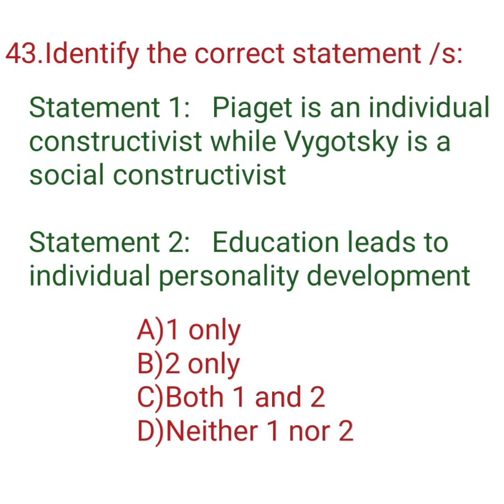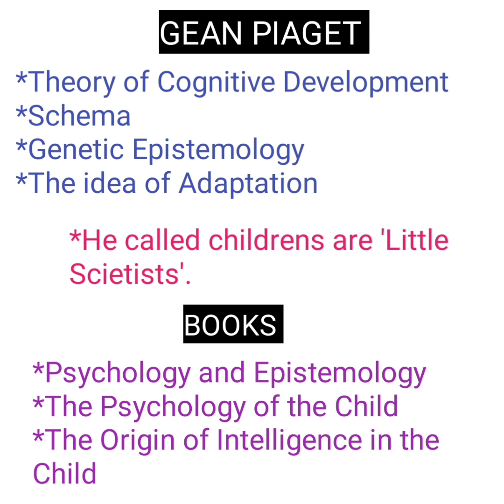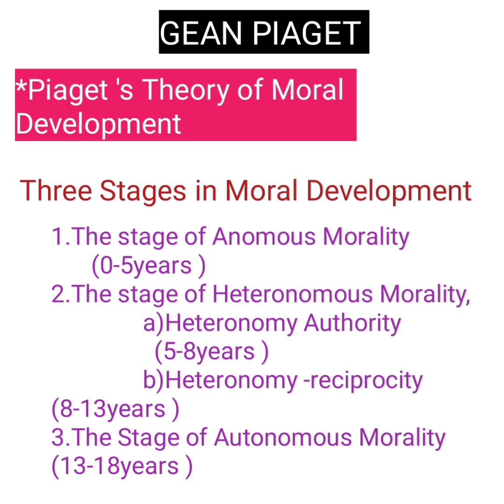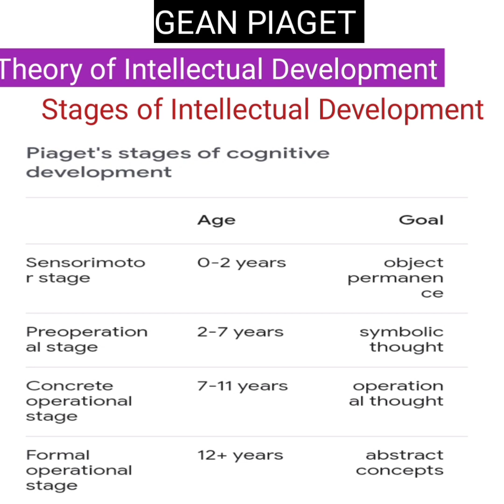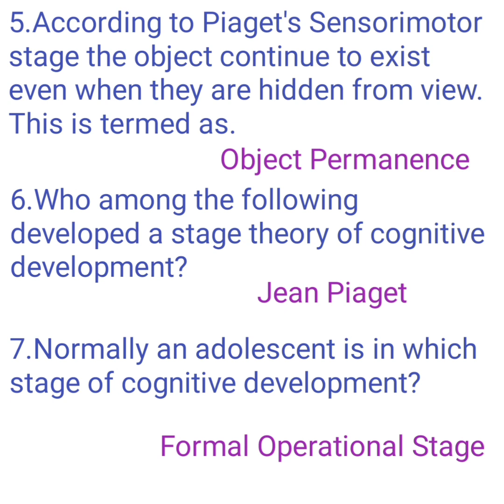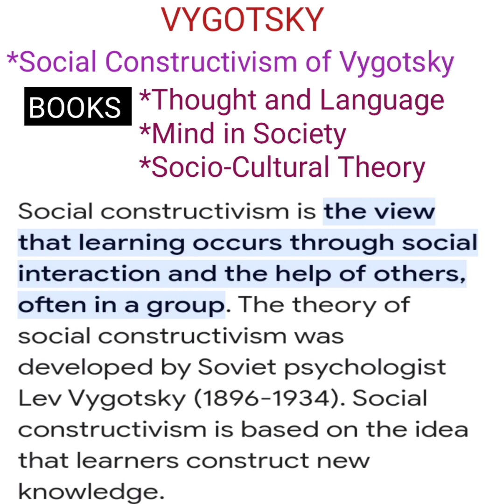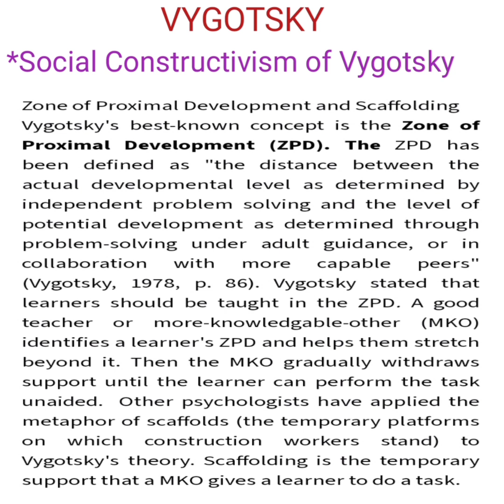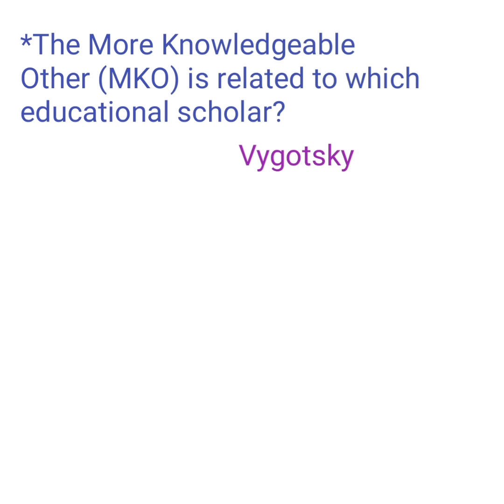SET JANUARY 2024/GENERAL PAPER /GEAN PIAGET AND LEV VYGOTSKY /study must setexam/സെറ്റ് ഉറപ്പ്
SET JANUARY 2024/GENERAL PAPER /GEAN PIAGET AND LEV VYGOTSKY /PREVIOUS YEAR QUESTIONS WITH EXPLANATION